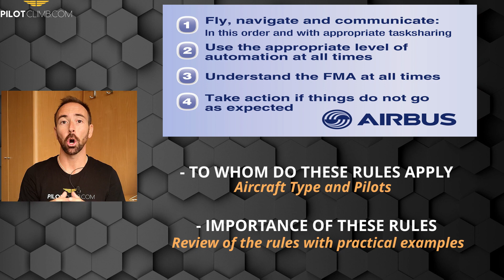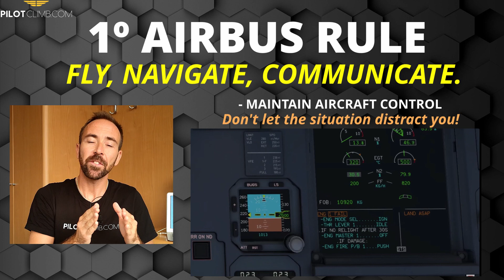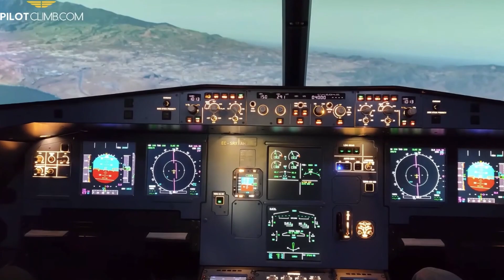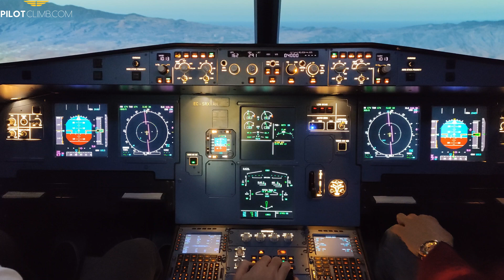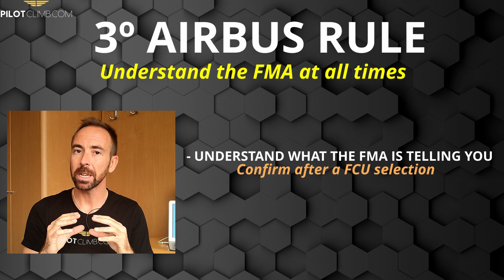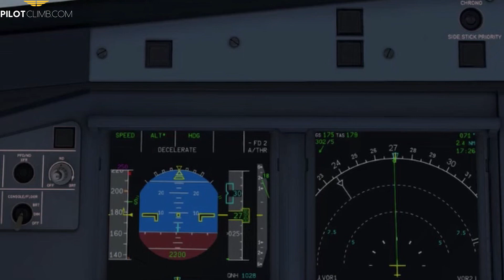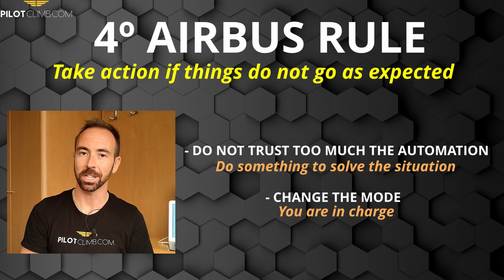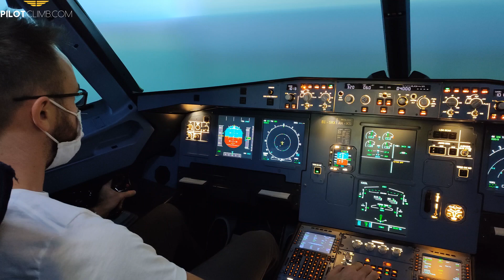Airbus Golden Rules Explained By An Airbus Captain!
The 4 Airbus Golden rules are the following:
1. Fly, Navigate, and Communicate
2. Use the appropriate level of automation at all times
3. Understand the FMA at all times
4. Take action if things do not go as Expected.

The first rule is very important and should not be underestimated, regardless of what happens to your aircraft, make sure you fly the aircraft first by checking your Primary flight Display.

Once the aircraft is Flying safely, check that you are above MSA and clear of weather. Turn or ask for vectors if required.

Once the Aircraft is under control Communicate with ATC, Pilot Monitor, and Cabin Crew if needed.

The meaning of the second rule is that depending on the situation you should use the appropriate level of automation, for example, if the visibility is marginal you want to consider an Auto-land.

The Third Airbus Golden Rule highlights the importance of understanding your FMA, so every time you make an FCU selection make sure you check the FMA and understand the various modes.

The last Golden rule from Airbus enhances the importance of taking corrective actions if the Aircraft is not doing what you expect.

Time Stamps
00:00 Intro
00:35 To Who are the Airbus Golden rules applicable?
00:57 First Airbus Golden Rule
03:46 Second Airbus Golden Rule
04:40 Third Airbus Golden Rule
06:15 Forth Airbus Golden Rule
08:48 Airbus Golden Rules Conclusions